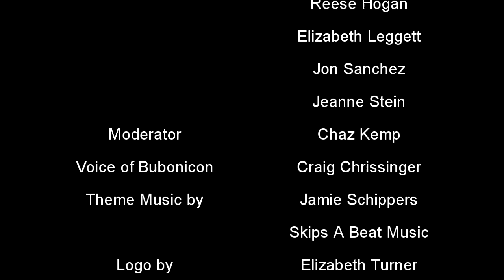State of the Art: Artist's Chat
Ever wonder about your favorite artist? Want to know more about their process? Are you just nosey and want to learn some juicy tidbits? Then watch the Artists Chat and see what you can learn. If nothing else, they discuss the COVID pandemic and creativity. This relaxed chat is designed to make artists more accessible and to have a little fun at the same time.
Panelists: Jeff Benham, Reese Hogan, Elizabeth Leggett, Jon Sanchez, Jeanne Stein
Moderator: Chaz Kemp
Artist Websites:
Chaz Kemp
Theme Music by Jamie Schippers -- Skips A Beat Music
Logo by Elizabeth Turner